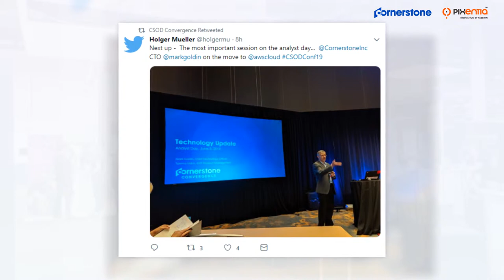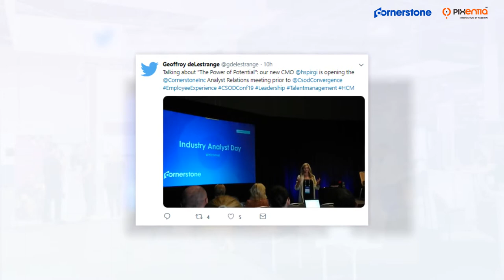Day 1 Highlights at Cornerstone Convergence 2019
Day 1 Highlights at Cornerstone Convergence 2019. It was an inspiring day with enlightening insights on HR & Learning operations. Some of the topics discussed are

1.Working with generations.
2.Creating a continuous Performance culture.
3.The future of performance.
4.The Future of HR.